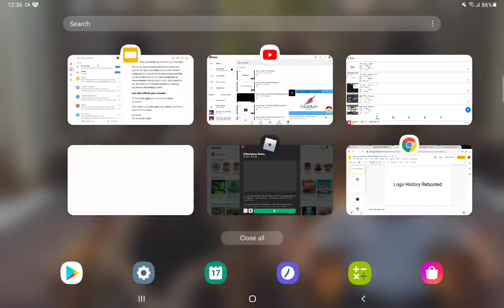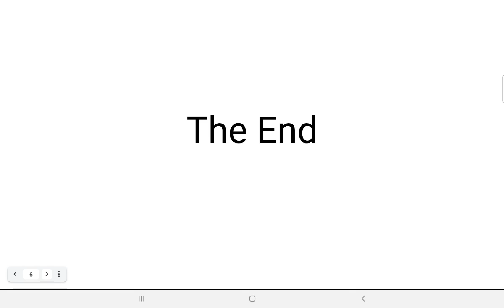Logo History Rebooted #10 Atlético San Luis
Hi Guys! What's Up! I'm Mico! Welcome To Logo History Rebooted. Today's Episode Is About Atlético San Luis. I Hoped You Liked It

Credit To Random Dude A.K.A. Sarujan